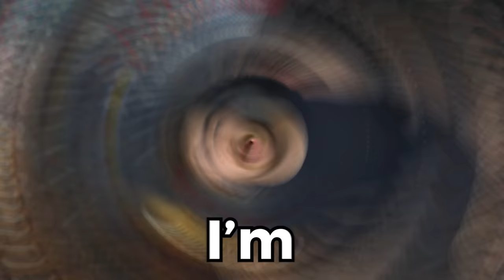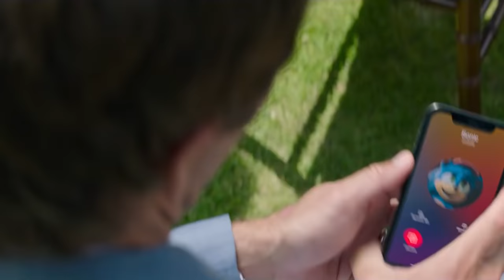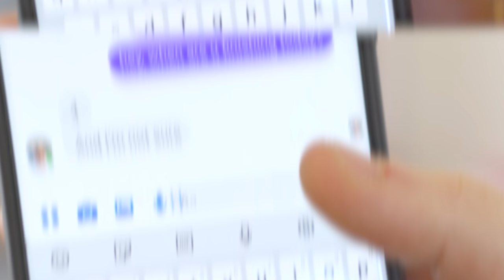Every Time I Lose I Watch The Sonic Movie 2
No plot spoilers, only trailer footage.
The Sonic Movie 2 just released, so I'm playing as Sonic and Knuckles in Smash Bros. Ultimate, and EVERY time I lose I go and watch the movie in theatres.

Edited by:
Me (Little Z)